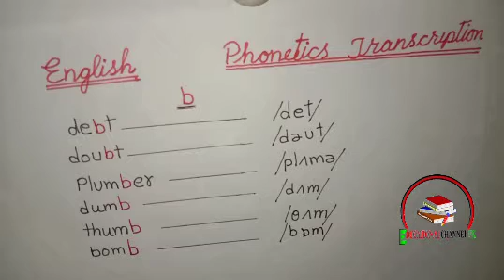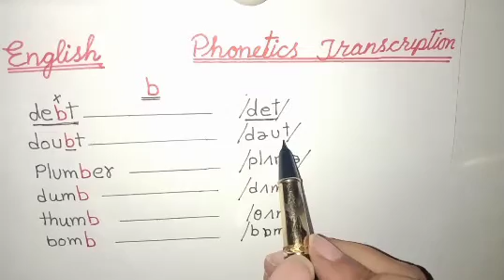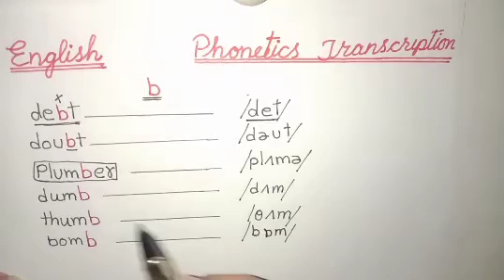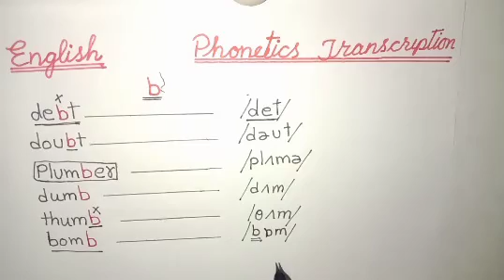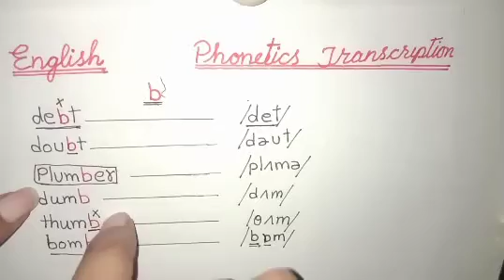Dictionary Usage | Learn Correct Pronunciation | b sound | lesson # 2 | Educational Channel Pk